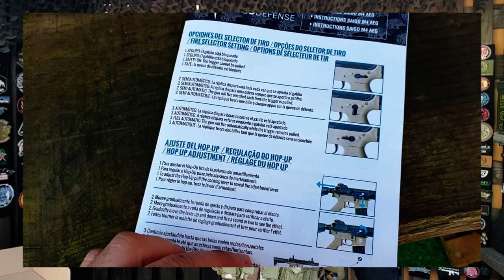SAIGO M4 KENJI SHORT - 140€ calidad/precio brutal ( Test Shot ) | Airsoft Review en Español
ENTRA EN MI FACEBOOK
PUEDES ENCONTRARME EN MI INSTAGRAM